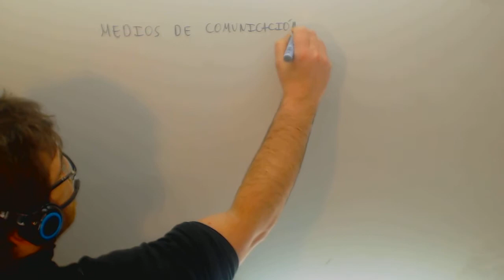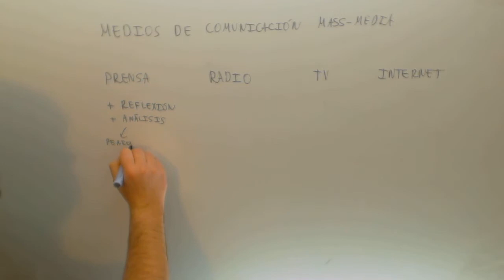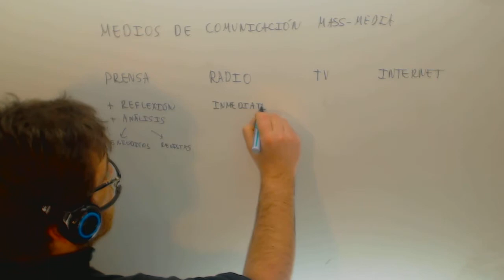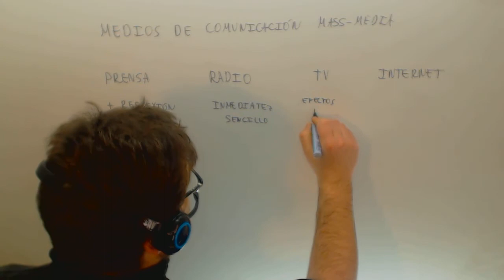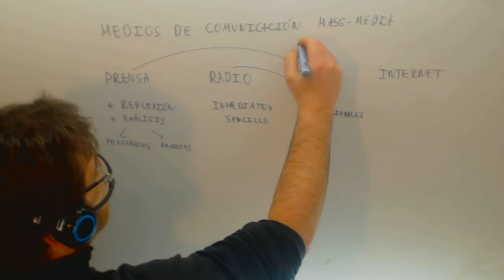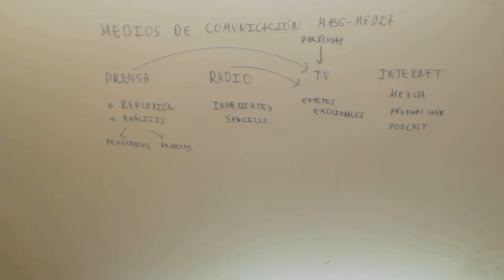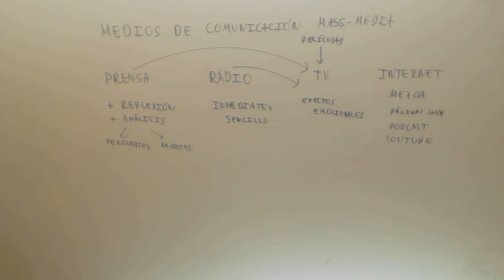Medios de comunicacion Lengua Acceso CFGS Academia Usero Estepona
Medios de comunicacion Lengua Acceso CFGS Suscríbete a nuestro canal en Youtube para ayudarnos a seguir creciendo Academia Usero en Estepona, el centro de formación con más vídeos en Internet del Mundo presenta